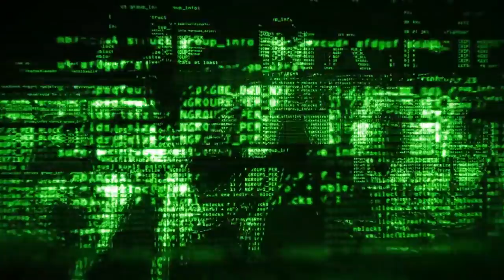Metal Heads Review "Świt" by Sathamel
Today we are checking out the band Sathamel and their song"Świt."